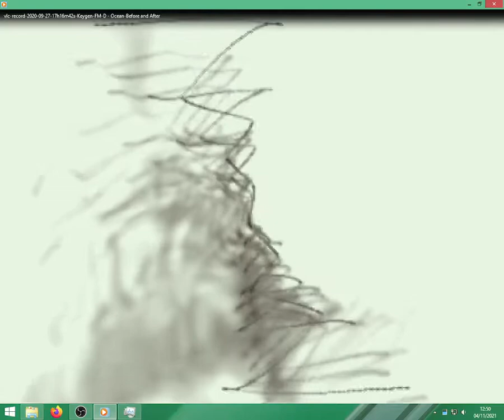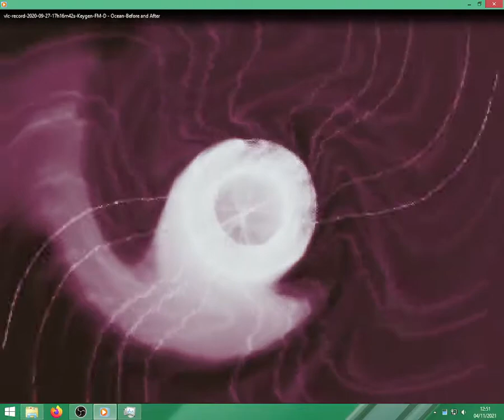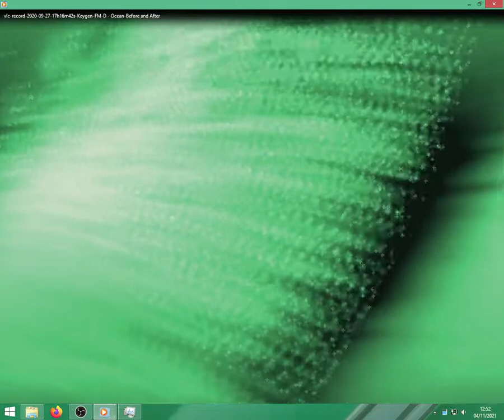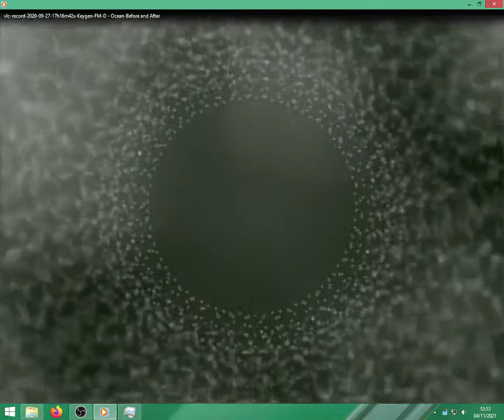Keygen FM - Ocean - Before and After